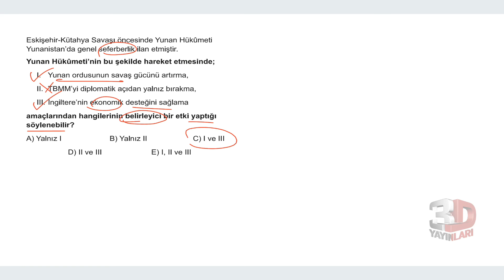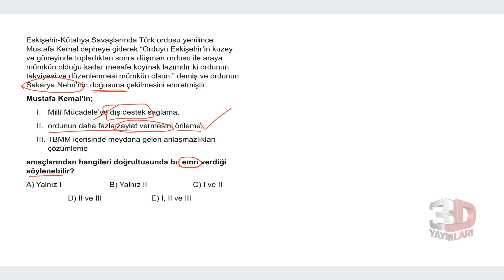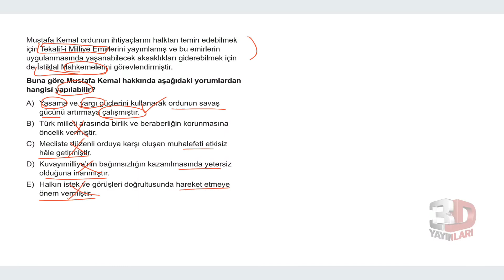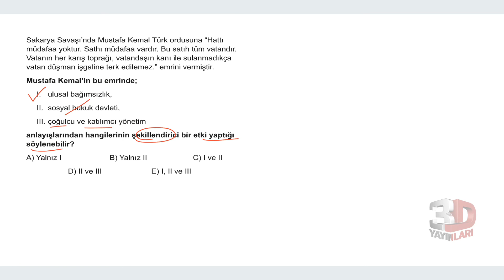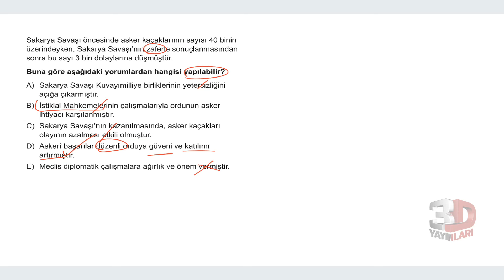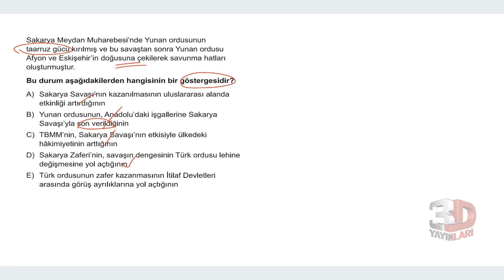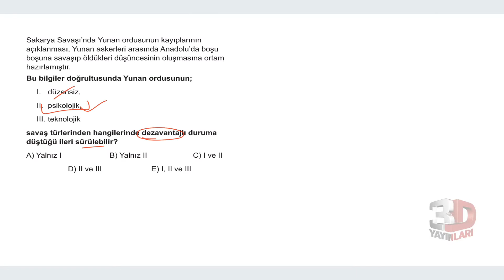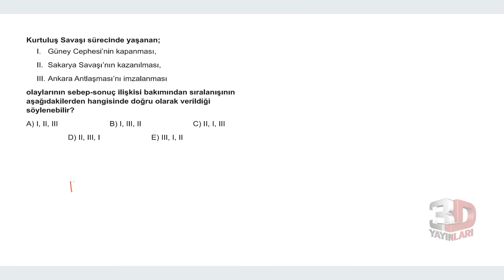TYT 3D Tarih Soru Bankası Bölüm 12 Test 04 Soru Çözümleri | Kader Bağdere Terzi